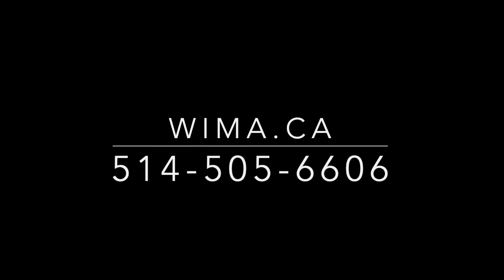Derek & the Dominos "Layla" Mini Piano Lesson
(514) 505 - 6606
WIMA: Pointe-Claire
WIMA: Cote-Saint-Luc
WIMA: Beaconsfield